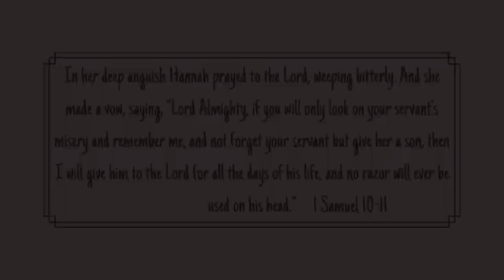False Positive Test or Chemical Pregnancy | Infertility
For those of you wondering, here are the specifics: Ovulation based off test and CM Feb 4th, positive test Feb 19th, negative blood test Feb 19th (anything under 25 would have been negative), another faintly positive test Feb 20th, all negative tests since. Still no period. I’m on cycle day 46 and 21 days past ovulation. This whole experience is frustrating, but I’m taking whatever lessons from it that i can.

.If you’re struggling, please listen to this song and focus on the lyrics. I hope it encourages you like it did me.

XOXO,
Sarah